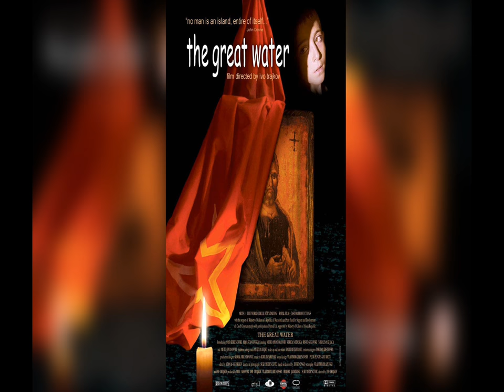Icon of Love - Kiril Džajkovski (The Great Water Soundtrack)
The Great Water (Macedonian: Γолемата Вода, Latinic: Golemata Voda) is a 2004 Macedonian film starring Saso Kekenovski, Maja Stankovska, Mitko Apostolovski, Meto Jovanovski and Verica Nedeska. It was directed and written by Ivo Trajkov. The music was created by Kiril Dzajkovski.